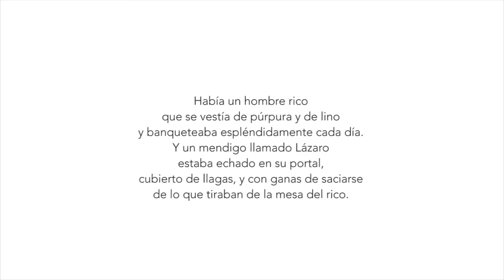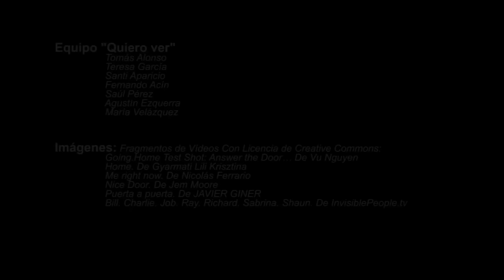Abre tu puerta - 26º Domingo del Tiempo Ordinario, Ciclo C